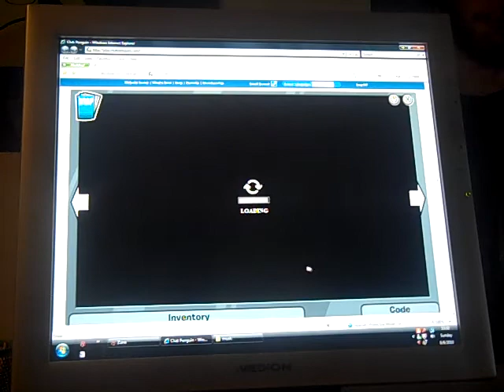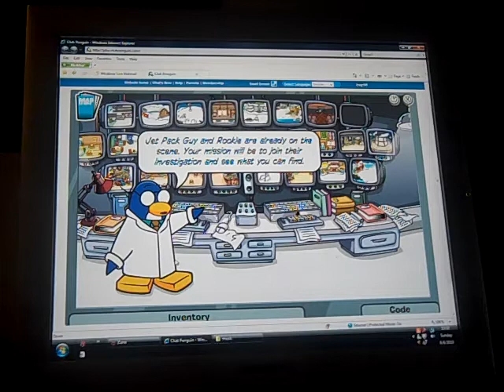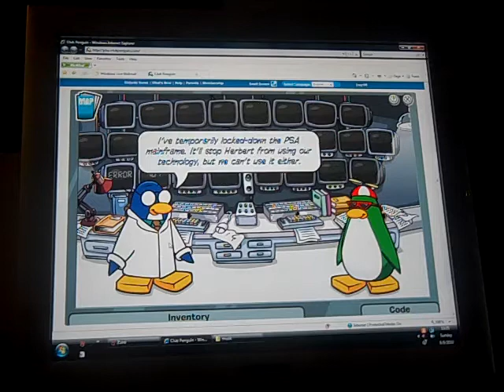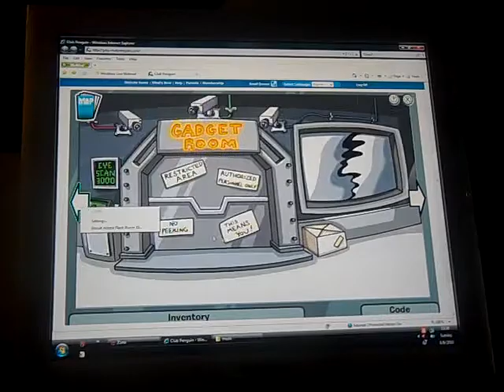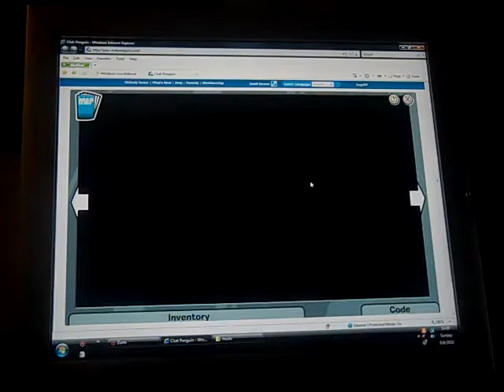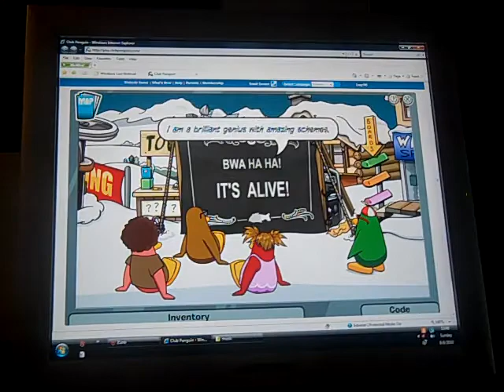Club Penguin : The Veggie Villain Walkthrough Part 1